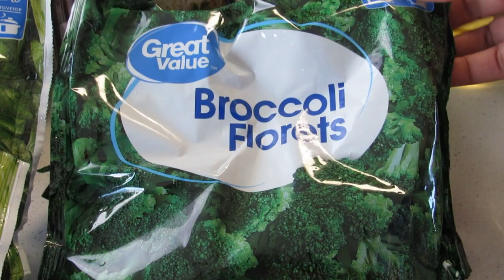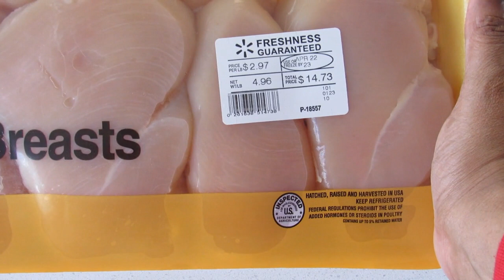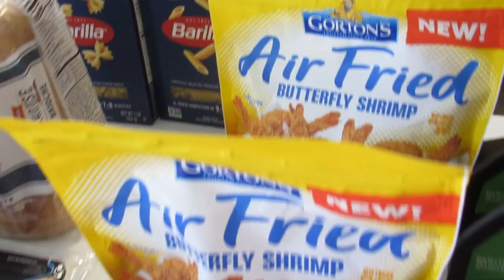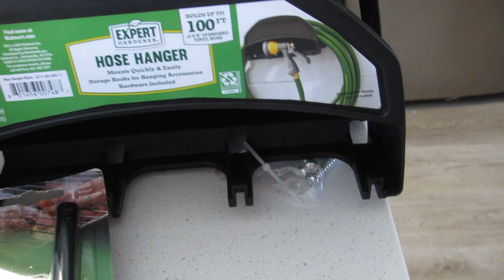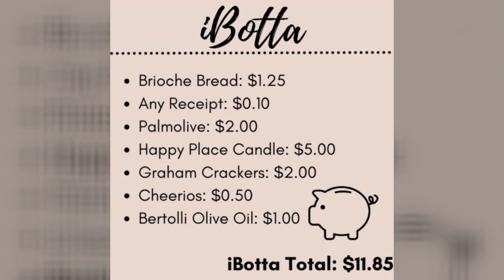Grocery Haul| April 2023-Weekly Grocery Haul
This week's grocery haul came from Walmart, Target and Sam's.

My Etsy Shop

Current debt: $0 (as of 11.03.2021)

ZIG Clean Dots
EooCoo Basic Pink Calculator

Referrals
Fetch Rewards